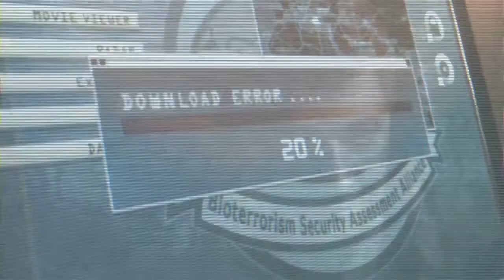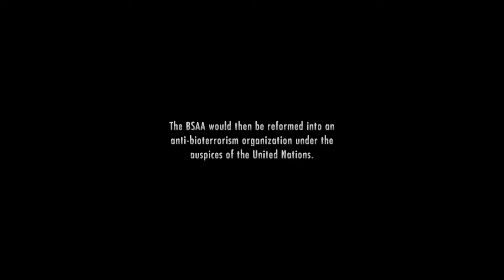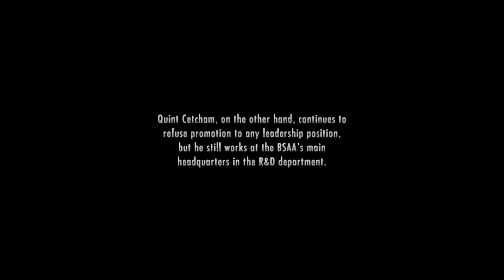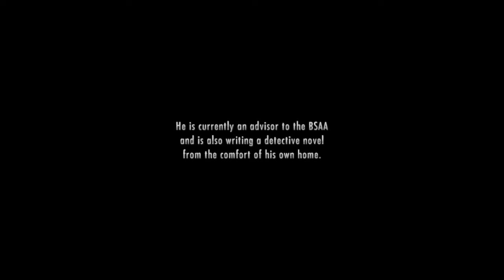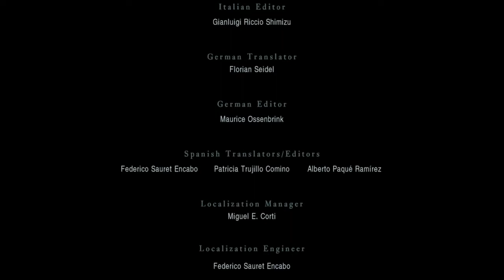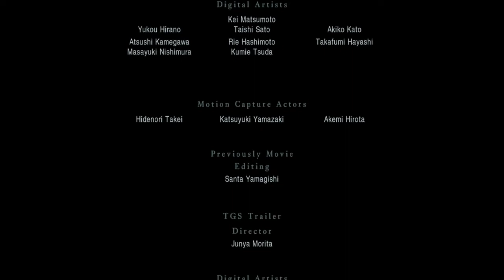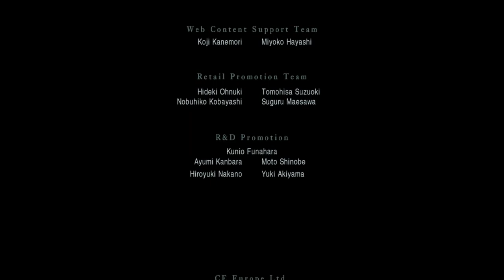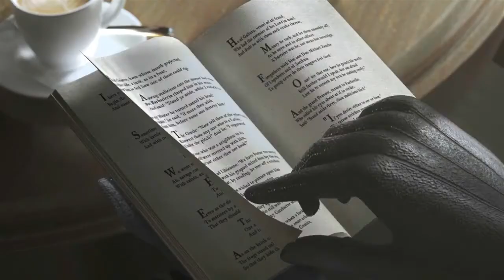Resident Evil Revelations - Episode 12 Cutscenes 🎬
The "previously" it is also included